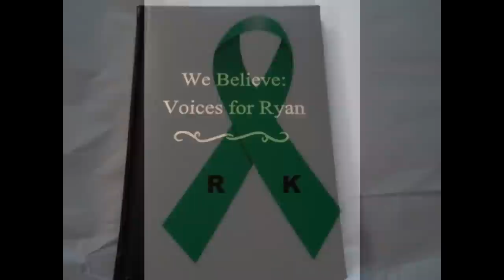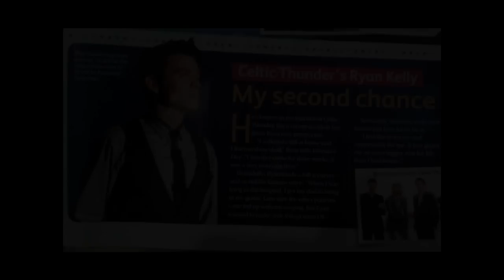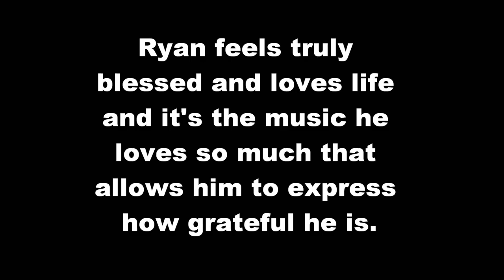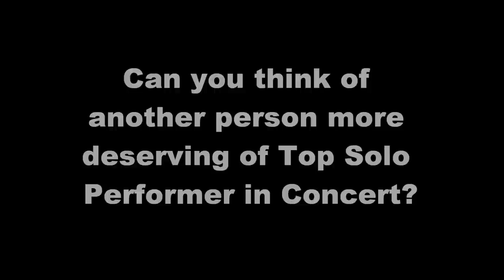2014 IMA Video #8 (featuring Ryan Kelly's "Live for Life")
Ryan Kelly is an incredible singer/songwriter, fantastic performer and important to so many! He's simply amazing! We hope this video shows you why Ryan is the only choice for 2014 IMA Top Solo Performer in Concert! This video features the song "Live for Life" which can be found on Ryan's second album "Life" We claim no rights to this song as it is the sole property of Ryan Kelly, but it was used with permission from the artist.